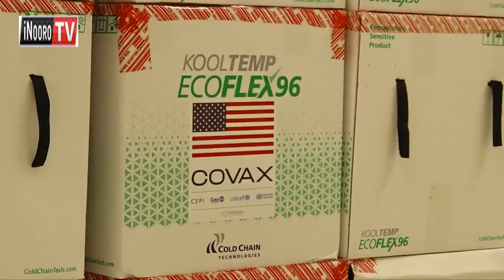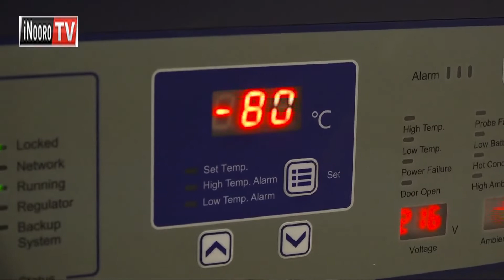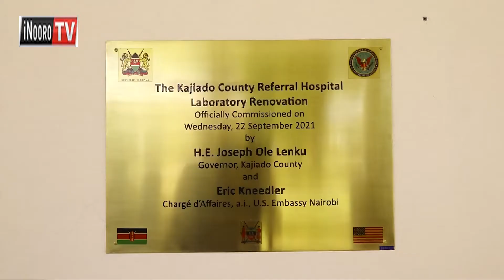Thirikari nĩ ĩgũkorwo ĩthecete andũ mirioni 5.8 gũkinyĩria mambura ma Mashujaa